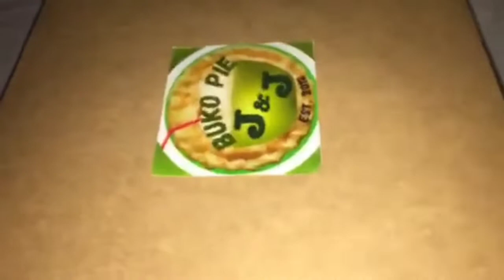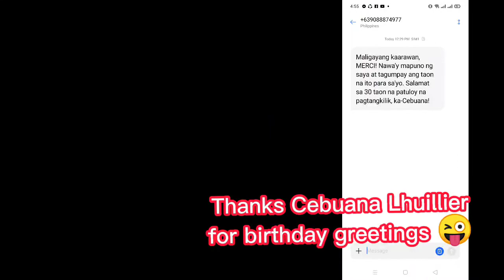My simple birthday🎂 celebration in the house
My kind Birthday celebration  in the house our food celebration and salo salo with family pandemic birthday pa